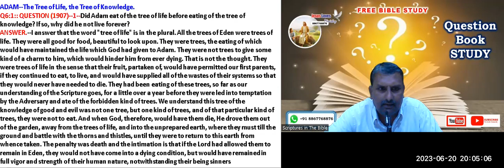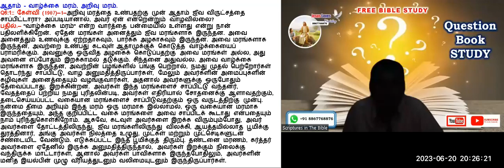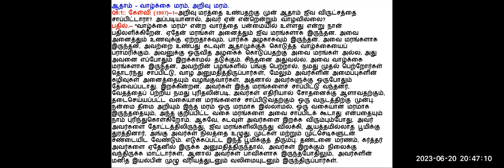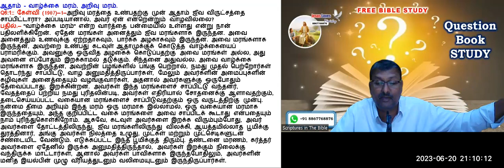Question Book - Q6:1 Tree Of Life - Free Tamil Bible Study - Br Raju - 8867768876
Question Book - Q6:1 Tree Of Life  - Free Tamil Bible Study - Br Raju - 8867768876 - Jesus Loves Ministry